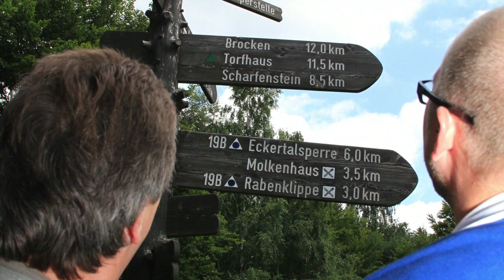Bad Harzburg: Herbstzeit ist Wanderzeit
Bad Harzburg zählt zu den beliebtesten Heilbädern in Niedersachen und lässt dank zahlreicher Angebote wie der Sole-Therme Wellness-Träume wahr werden. Doch auch Shopping-Fans und Naturliebhaber kommen in Bad Harzburg voll auf ihre Kosten: Neben der idyllischen Fußgängerzone lädt nämlich auch der umliegende National- und Naturpark Harz zum fröhlichen Lustwandeln an der frischen Luft ein. Gerade im Herbst präsentiert er perfekte Rahmenbedingungen für abwechslungsreiche Wandertouren.